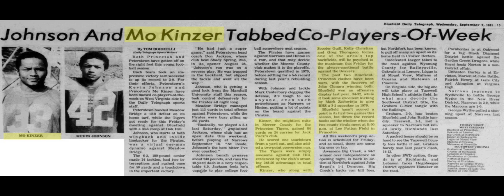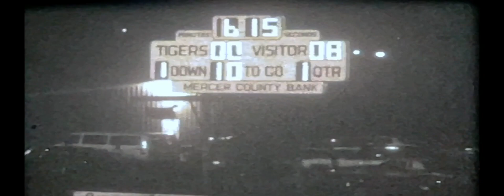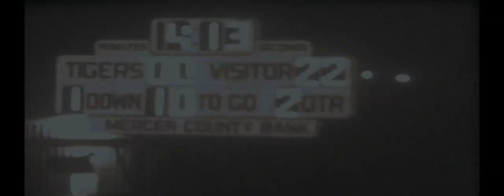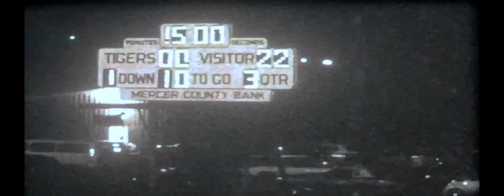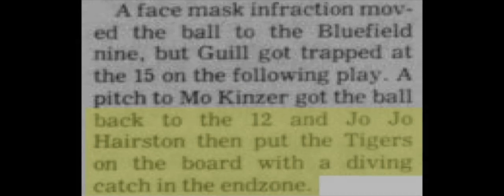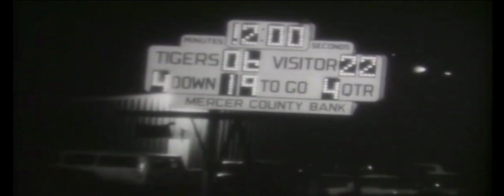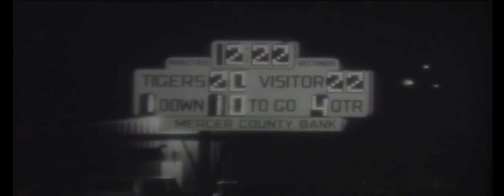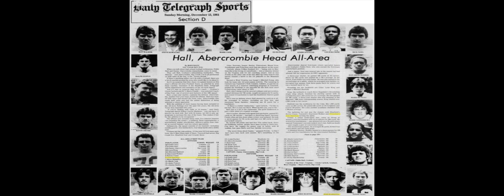1981 Princeton Tigers vs Bluefield Beavers at Lee Patton Field - 53rd Meeting - Game 3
Princeton - Bluefield Series

Lee Patton Field - Princeton

Score
Princeton Tigers (dark) 20
Bluefield Beavers (white) 22

Actual game action  0:20 - 29:07

Princeton High School
Princeton, WV